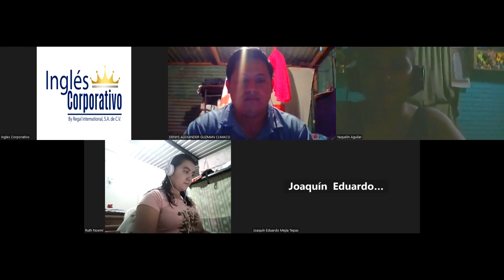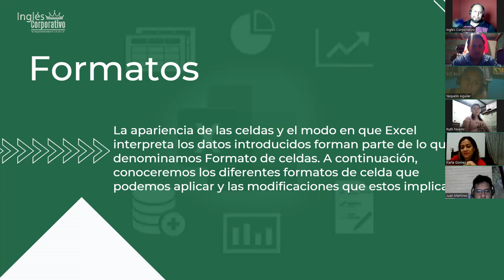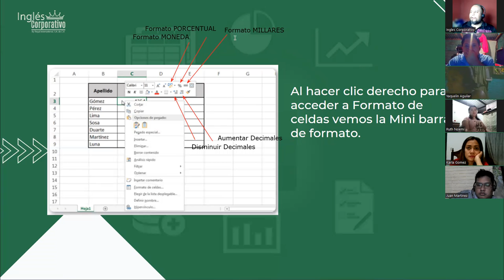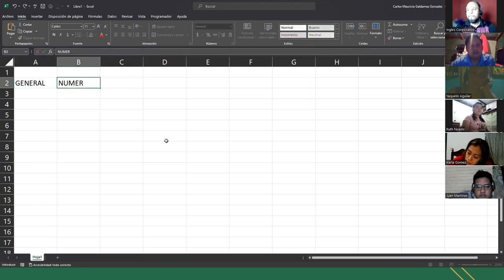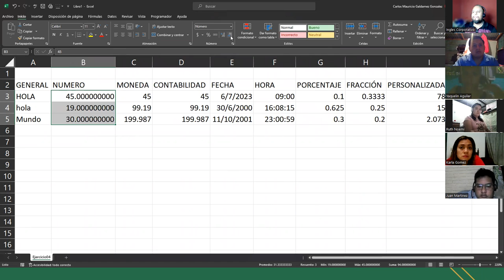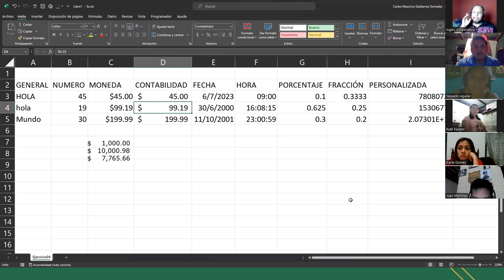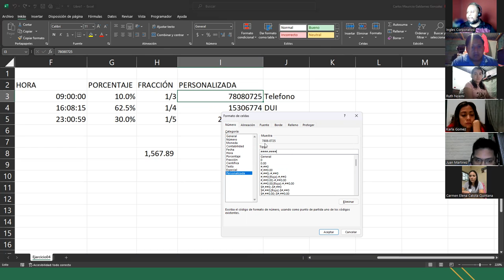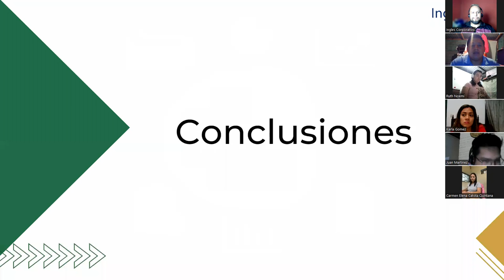Sesión 4-06-07-23-29811-8017-0034/2023-Galdámez-Formatos propios y personalizados de Excel